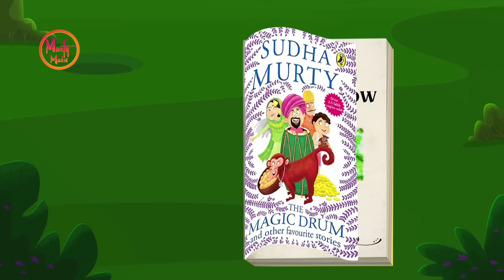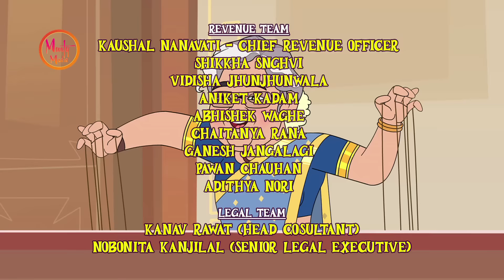ఖజానా ఢూంధనే వాలా ఘోడా| EP 16 | Story Time with Sudha Amma | Best Telugu Stories By Sudha Murty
Watch Episode 16 - The Horse In The Burrow in Telugu from Animated Series 'Story Time with Sudha Amma' only on Murty Media.

Cunning Udanka steals poor Jayadev's only horse and tells him that wolves have eaten the horse, leaving only its tail behind. Jayadev becomes sad, and when Veervara learns about this, he decides to help his friend. Veervara cleverly tricks Udanka and fools him to retrieve Jayadev's horse from him.